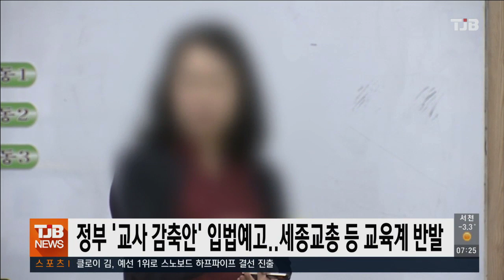정부 '교사 감축안' 입법예고..세종교총 등 교육계 반발｜ TJB 대전·충남·세종뉴스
세종 교육계가
공립학교
초,중등 교원을
1천 89명 줄이는
정부의
정원 규정 개정에
반발하며 철회를 촉구했습니다.

세종시교원단체총연합회는
지난해 전국의 학급당 학생 수 20명 이상 학급은 16만 6천 5백여개로
전체 76%가 넘는 상황에서
행안부가 교사 정원을 감축하겠다는 것은
열악한 교실 환경 개선을 외면하는 처사라고

교총은 감염병 대응은 물론 현 정부가 강조하는 개별화 교육과 고교학점제 추진을 위해선 학급당 학생 수를 20명 이하로 낮춰야 한다며 독단적인 교사 감축안 입법예고 철회를 촉구했습니다.